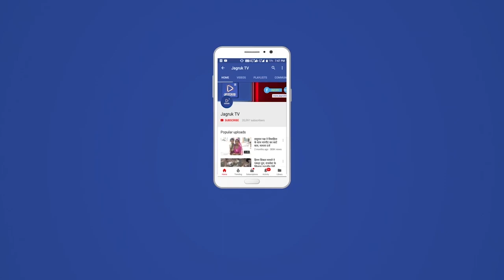बाड़मेर जिले के अपराध को लेकर पुलिस अधिकारियों की क्राइम बैठक लेकर अपराध की समीक्षा की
अपराधो की समीक्षा करने के साथ आवश्यक दिशा निर्देश दिए गये। जिला पुलिस कट्रोल रूम सभागार मे आयोजित मीटिंग मे एक्टिव पुलिसिंग,रात्रि गश्त व् मादक पदर्थो की तस्करी पर अंकुश लगाने समेत विभिन्न बिन्दुओ पर चर्चा की गई। इस दौरान पुलिस अधीक्षक ने सभी पुलिस अधिकारियो से अपराधो व अन्य जानकारी लेते हुए पुलिस अधिकारियो को अपराध रोकने के लिए प्रोजेक्टर के माध्यम से निर्देशित किया। पुलिस अधीक्षक ने कहा की पुलिस विभाग को मुख्यालय से प्राप्त निर्देशो के अनुसार काम करते हुए आमजन का विश्वास जीतना होगा व अपराधो पर अंकुश लगाना होगा। इस दौरान पुलिस अधीक्षक दीपक भार्गव ने पुलिस अधिकारियों को निर्देश देते हुए अपराध रोकने के साथ ही बाड़मेर जिले में बढ़ रहे लगातार सड़क हादसों को रोकने के लिए आमजन को जागरूक करने व वाहनों पर रिफ्लेक्टर लगाने के लिए दिशा निर्देश दिए साथ ही उन्होंने जिले में सामूहिक आत्महत्याओं को रोकने के लिए सभी पुलिस अधिकारियों को गंभीरता से काम करने व ग्रामीणों के सहयोग से अवसाद ग्रसित लोगों की काउंसलिंग करवाने व पुलिस व जिला प्रशासन हेल्प डेस्क पर सूचना देने के निर्देश दिए क्राइम मीटिंग में बाड़मेर जिले के बालोतरा व बाड़मेर अतिरिक्त पुलिस अधीक्षक, वृताधिकारी, थानाधिकारी, चौकी प्रभारी सहित एससी एसटी व महिला सेल के अधिकारी भी उपस्थित रहे।